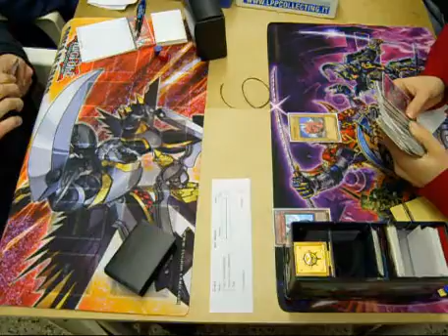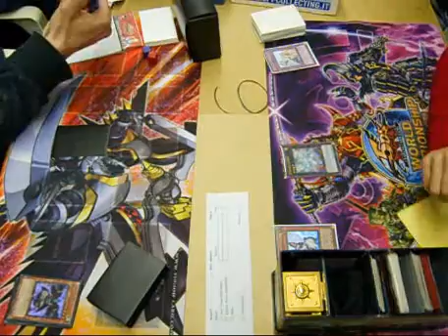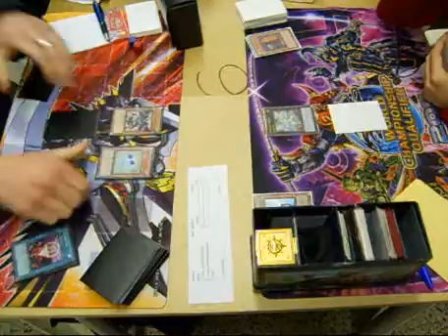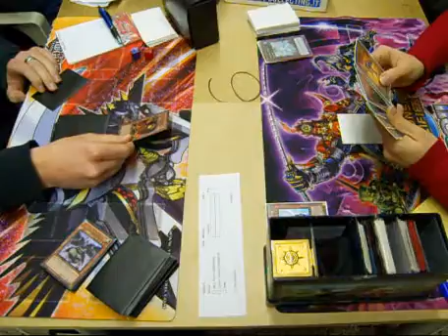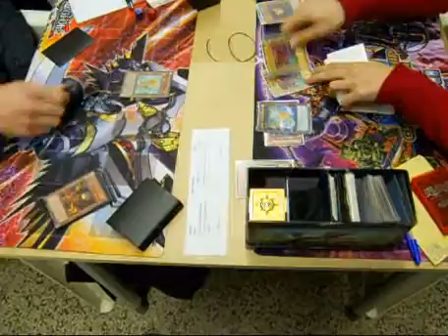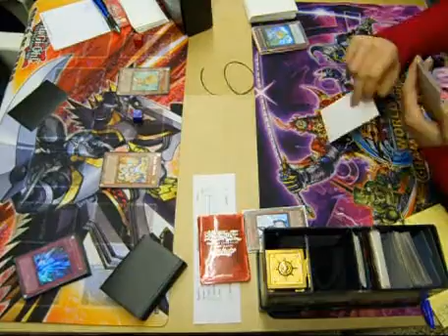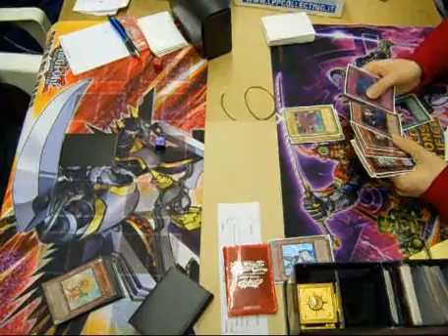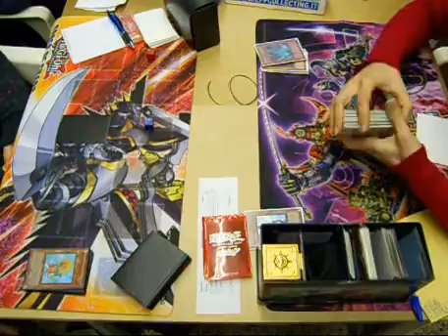DUEL TOUR 2012 CH1: WCQ REGIONAL - Turno 5 (2)